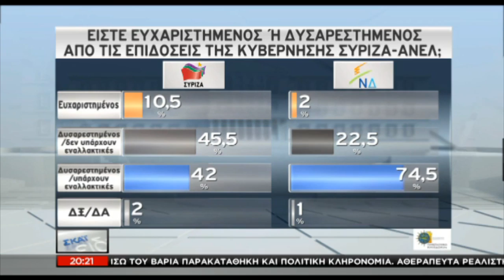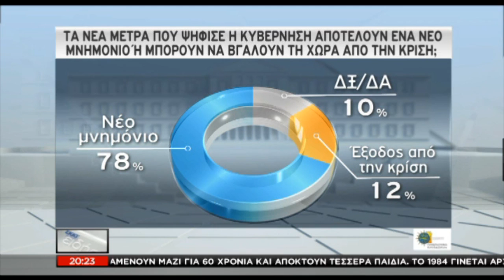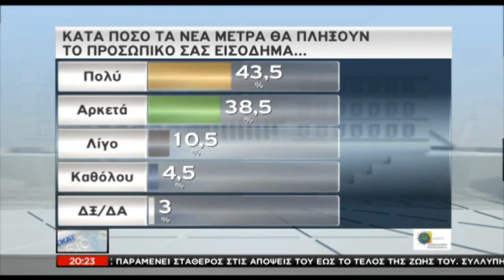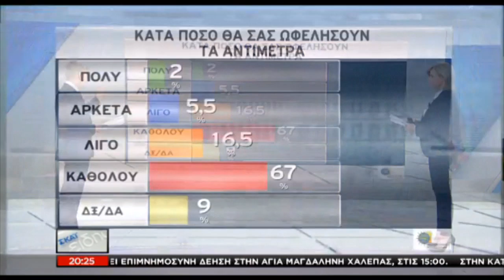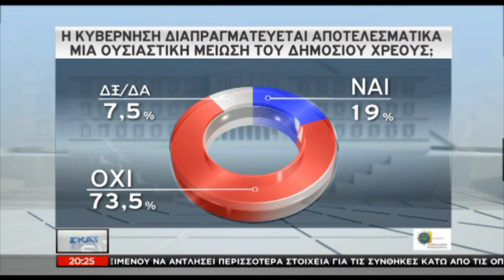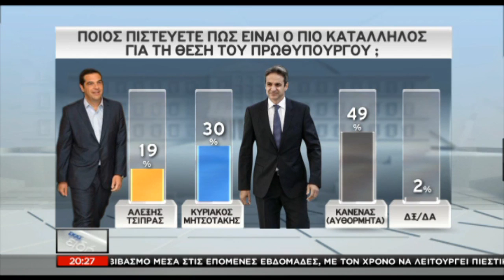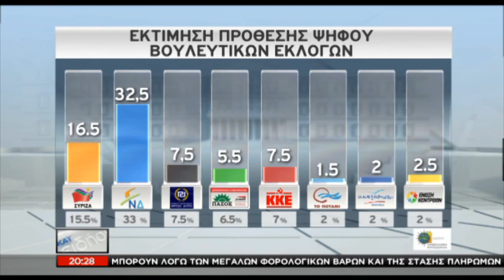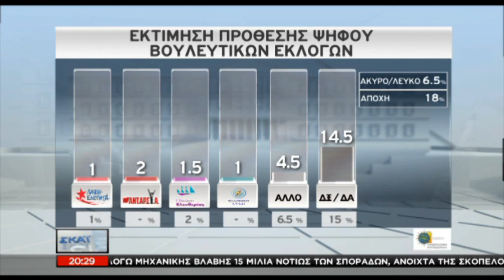Δημοσκόπηση Πανεπιστημίου Μακεδονίας